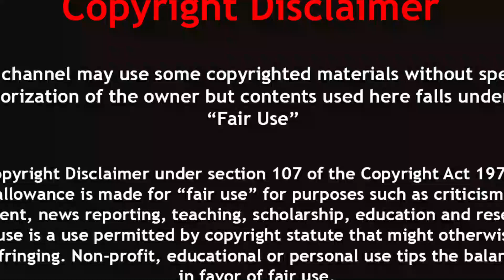দেখুন কিভাবে বিষাক্ত সাপের চাষ করা হচ্ছে | China's snake village "Zisiqiao"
Zisiqiao China's premier center of snake farming.